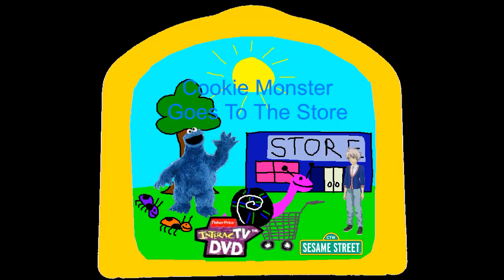Sesame Street Numbers Radio Station All Random